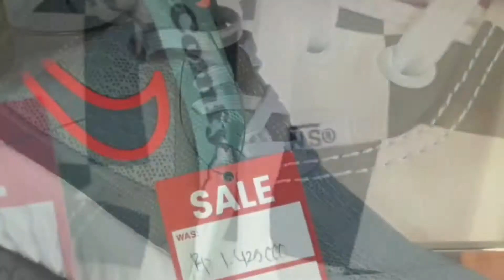Manzone Store One Stop Shopping Destination Pakaian Pria, Membuk4 Store di Rest Area KM 72 A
Manzone Store adalah one stop shopping destination untuk pakaian pria.
Manzone memulai toko andalannya pada tahun 2005 dengan konsep umum untuk menyediakan busana pria.
Manzone memiliki merek pertama sendiri yang bernama OLLO dan MOC.
Kini Manzone Store hadir di Rest Area KM 72A Tol Cipularang (Jakarta - Bandung)

Contact Person :
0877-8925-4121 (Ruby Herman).